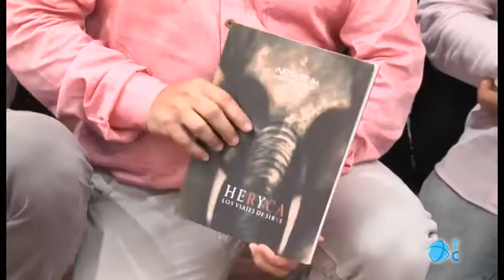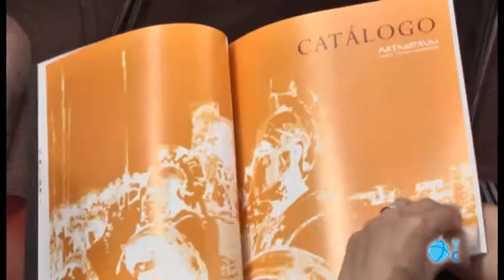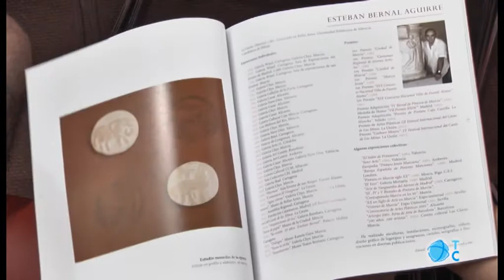"Heryca, los viajes de Sirus"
16 artistas de la Región rememoran a través de su arte la Segunda Guerra Púnica. La inauguración de 'Heryca, los viajes de Sirus' será el próximo 8 de septiembre en el Museo Teatro Romano